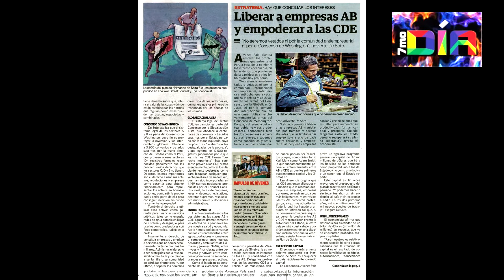SETIMODIA: HERANDO DE SOTO PLAN AL DESCUBIERTO